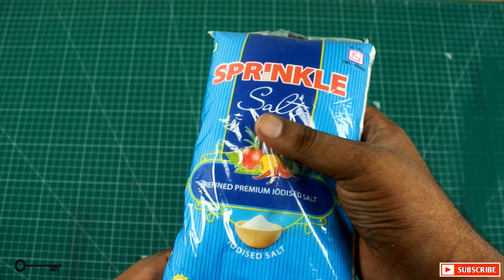diy electronic rust removal|ഇനി എളുപ്പത്തിൽ തുരുമ്പ് കളയാം😱😱😱|KEY|DIY:2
For better results:
1)Please use electrical wires(min 1mm or above).
2)use higher ampere power supply(Min 12v/ 5 amps).
3)The area where the rust is most likely to be surrounded by electrical wire.
4)500gm salt for 5 litre water.
5)The longer the processing time takes, better the result.

Please connect positive and negative properly otherwise the electrolysis process will reversely occur.
Please use gloves for safety.
നിങ്ങളുടെ അഭിപ്രായങ്ങളും,സംശയങ്ങളും,ആശയങ്ങളും ഫേസ്ബുക്ക് വഴിയും ഇൻസ്റ്റാഗ്രാം വഴിയും എനിക്ക് അയച്ചു തരിക...